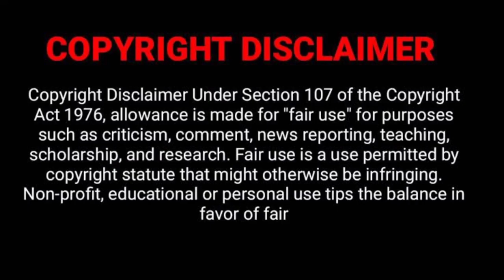The Vampire story of Peter Blagojevich 😰 | Tamil |Vampire Village | Dharma Sangadam | Haunted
This video features about the Vampire story which is happend in the small village located in Serbia. It is believed as one of the real vampire story and even now the village is famous for this vampire story. Really interesting and haunted story.

Content & Edit : Lokesh Kanna
Camera : Kishore